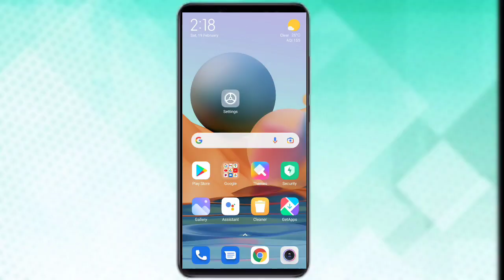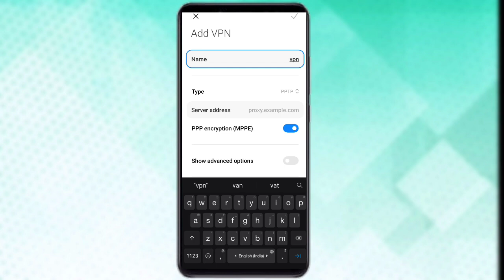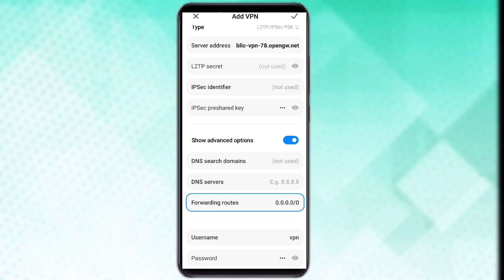Phone ke VPN ka Setup Kaise Kare | Mobile VPN Kaise Use Kare | Phone VPN Settings 2022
Vinod techno